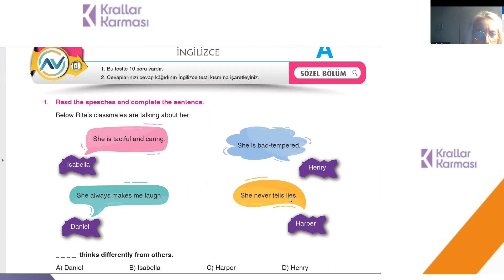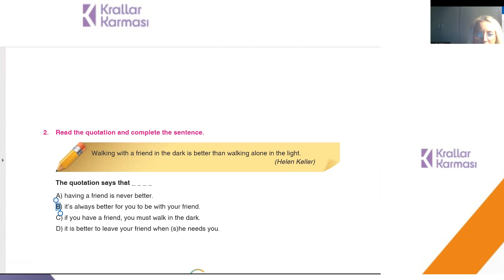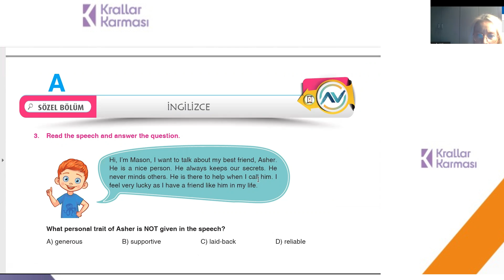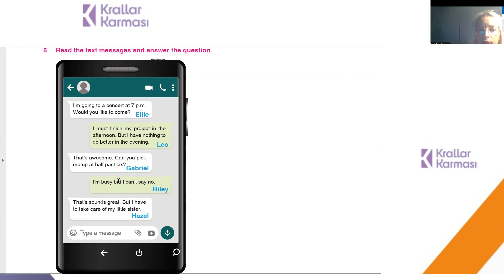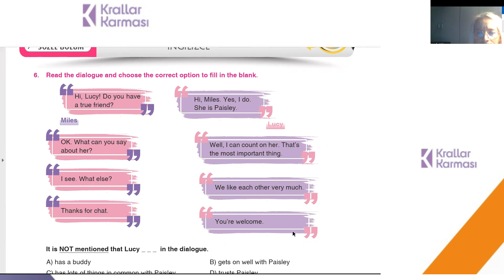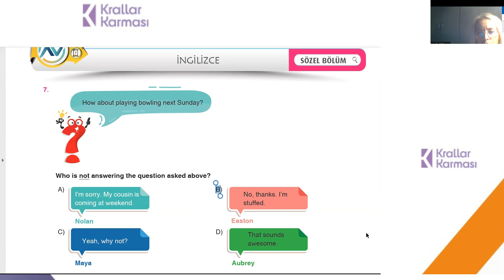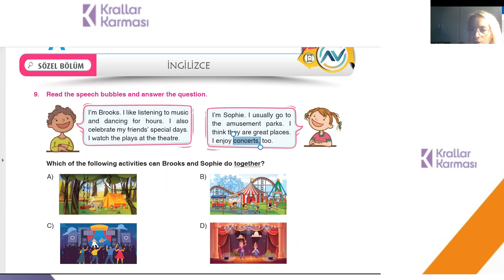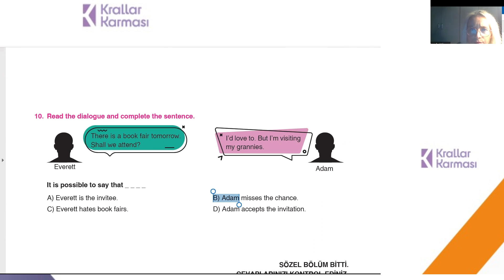Av Yayınları TÜRKİYE GENELİ Deneme Sınavı 8. SINIF İngilizce Çözümleri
Krallar Karması yazarlarından Funda Yılmaz'ın anlatımıyla, AV Yayınları Türkiye Geneli 1. Deneme Sınavı'nın 8. Sınıf İngilizce Branş Çözümleri Sizlerle...